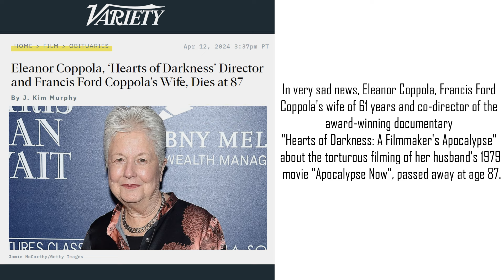Grace VanderWaal Weekly Recap from Vandals HQ (April 8-14, 2024)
Grace posted just a couple of things this
 week to social media, two photos and a
 very short video.

In Megalopolis news, the film will be screened and has been
entered into competition at the Cannes Film Festival held
from May 14th to the 25th.

 A distributor for the film has yet to be announced.

In very sad news, Eleanor Coppola, Francis Ford
Coppola's wife of 61 years and co-director of the
award-winning documentary
"Hearts of Darkness: A Filmmaker's Apocalypse"
about the torturous filming of her husband's 1979
 movie "Apocalypse Now", passed away at age 87.